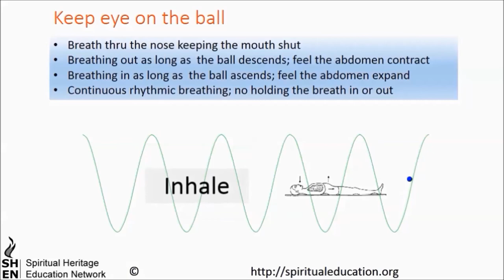Train Your Brain to breathe deep for 10 min at 5 br per min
TRAIN YOUR BRAIN to Breathe Deep for an enhanced state of being: happy, healthy, focused, attentive, and coherent. Cultivate a habit of breath awareness and deep breathe as and when you are breath aware.